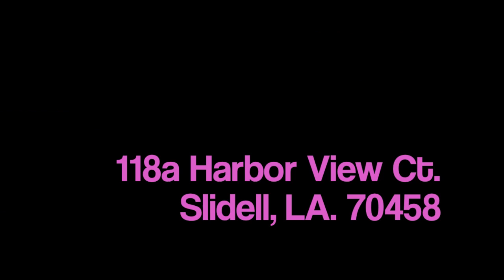DockSide Live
Catching nice trout with Capt. Jonathan on Hwy 11